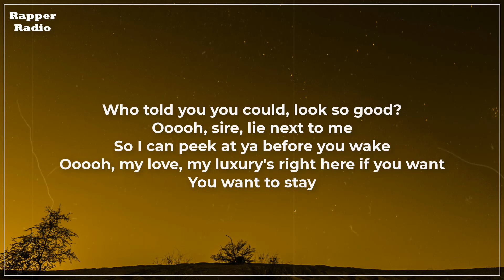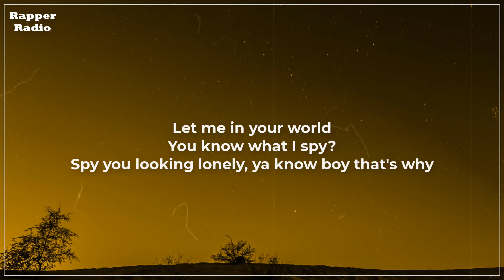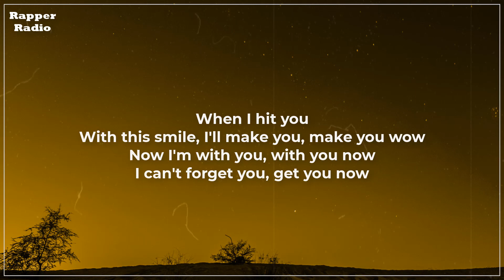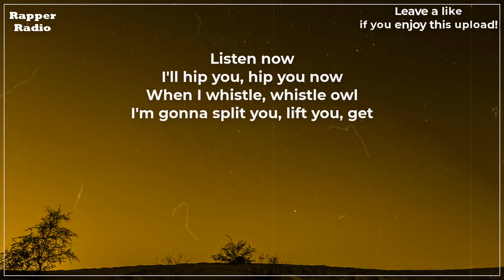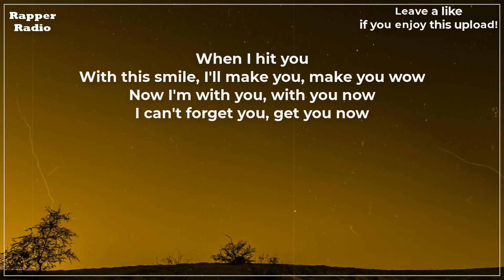Azealia Banks - Luxury (TikTok Remix)(Lyrics) wanna be your lady la la la love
Share Azealia Banks - Luxury (TikTok Remix)(Lyrics) wanna be your lady la la la love with your friends!

Song Lyrics:

Listen now
I'll hip you, hip you now
When I whistle, whistle owl
I'm gonna split you, lift you, get
When I hit you
With this smile, I'll make you, make you wow
Now I'm with you, with you now
I can't forget you, get you now

 Hey, hi, hello, yo, what's up?
My, oh, me, oh boy. What's word, could I call ya?
Of late I've no one, I'm from New York
My, oh, mi amor
Who told you you could, look so good?
Ooooh, sire, lie next to me
So I can peek at ya before you wake
Ooooh, my love, my luxury's right here if you want
You want to stay

 Let me in your world
You know what I spy?
Spy you looking lonely, ya know boy that's why
I wanna be your lady
Your l-l-l-love, my l-u-x-u-r-,aye ya know what I would
If I could, if I could, if I could

 Uh, took a trip, took a boat, took three friends
This bitch said it's open season
Miss miss been alone and she been
Lookin for some gentlemen
I'm hoping he's been
Feeling when I fit up in the ropa
He can chill up in the villa for the whole damn weekend
Just coast with her, put your hands on her figure
Now you're gropin' her, gropin' her

 I swear
I'mma treat ya good babe
I'll keep up my hair
If you leave, ya know babe it'll be a nightmare
I'mma nick your name and keep you right here
Ooooh yeah

Lyric video for Luxury  on Dan Music